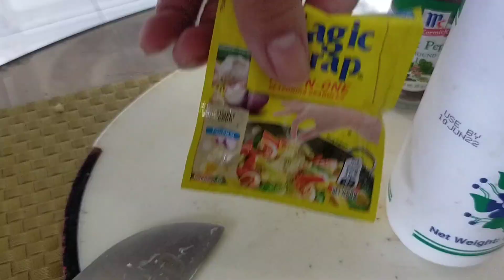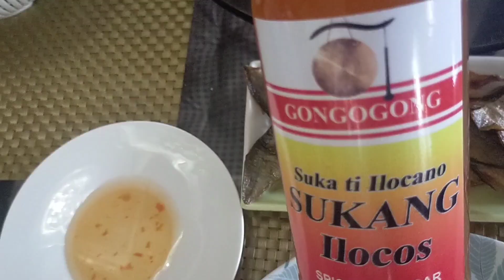Mix Yummy Fried Rice || Kisses Of Bohol